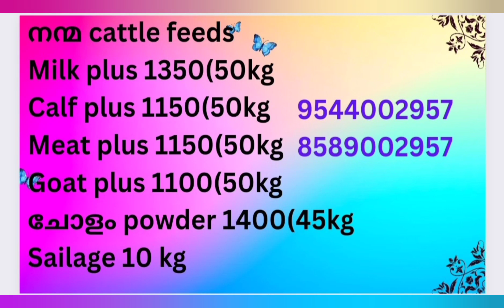45000 രൂപക്ക് കിടുക്കാച്ചി ഒരു പശു,, നാടൻ കോഴിക്കുഞ്ഞുങ്ങളുടെയും കിടാവുകളുടെയും ചാകര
45000 രൂപക്ക് കിടുക്കാച്ചി ഒരു പശു,, നാടൻ കോഴിക്കുഞ്ഞുങ്ങളുടെയും കിടാവുകളുടെയും ചാകര

നന്മ cattle feeds
Milk plus 1350(50kg
Calf plus 1150(50kg
Meat plus 1150(50kg
Goat plus 1100(50kg
ചോളം powder 1400(45kg
Sailage 10 kg